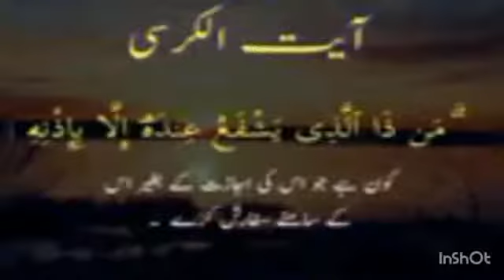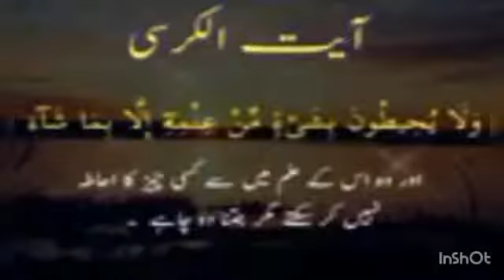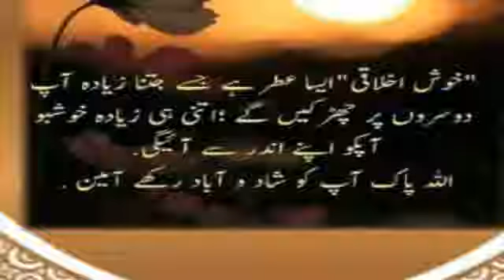ہر سکھ پائیں غم دور بھگائیں آپ کا چینل آپ کا اپنا چینل فیضان درود مدینہ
ہر سکھ پائیں غم دور بھگائیں آپ کا چینل آپ کا اپنا چینل فیضان درود مدینہ لائک کریں شئیر کریں اور سبسکرائب کریں آئیے ہم سب مل کر دین کی روشنی پھیلائے دین کا بول بالا کریں